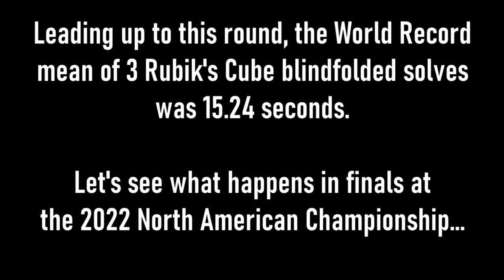Almost getting a World Record...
My 2nd official 15 mean! Glad to pull this off in NAC finals :)

Thanks to TheCubicle for allowing me to use their stream footage to upload this video:

Let’s connect!